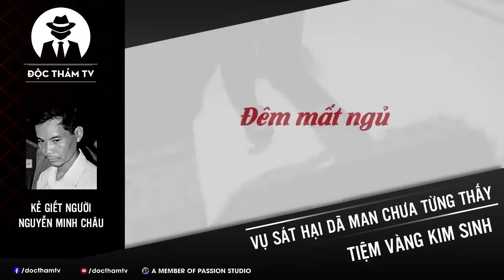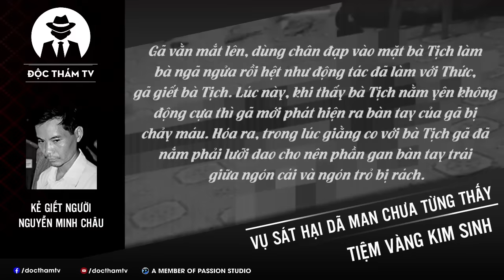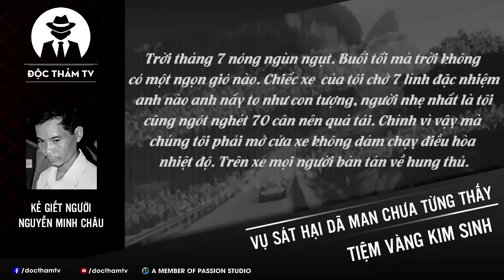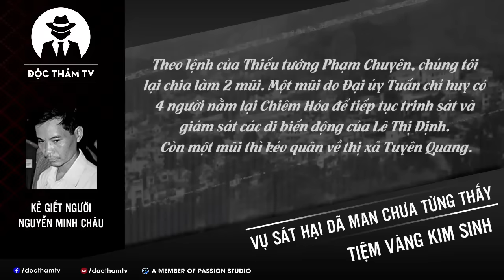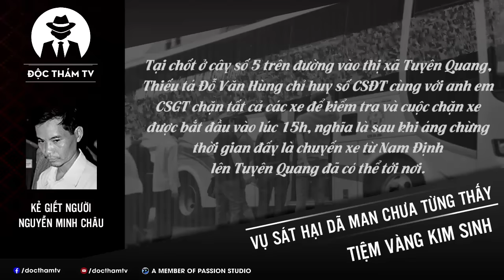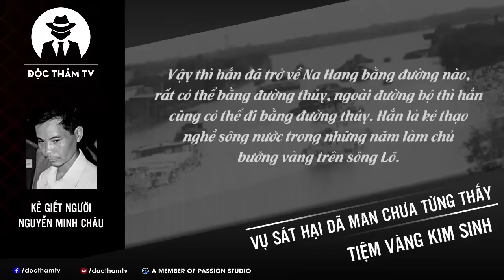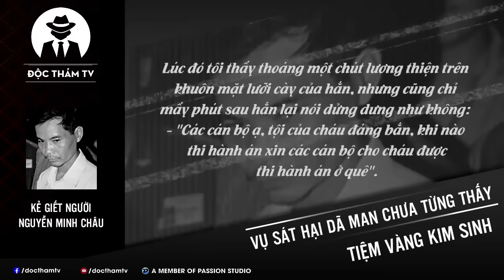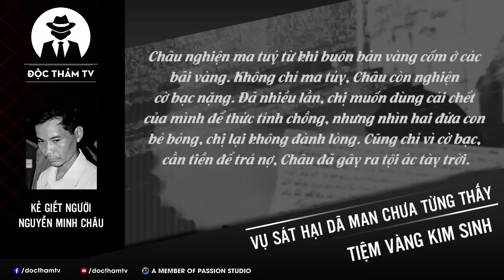Thảm Án Tiệm Vàng Kim Sinh | FULL [01h08p] | Vụ G.i.ế.t Người Chấn Động Việt Nam Năm 1999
CÁC PHẦN:
00:00  Phần 1: Gây Án Man Rợ - Thảm Án Tiệm Vàng Kim Sinh
15:18  Phần 2: Theo Chân Điều Tra - Thảm Án Tiệm Vàng Kim Sinh
30:19  Phần 3: Cuộc Truy Lùng - Thảm Án Tiệm Vàng Kim Sinh
46:02  Phần 4: Chạm Mặt - Thảm Án Tiệm Vàng Kim Sinh
59:05  Phần 5: Bức Thư Kỳ Lạ Của Tử Tù - Thảm Án Tiệm Vàng Kim Sinh
Tiệm vàng Kim Sinh
Có lẽ giờ đây, giữa cái bộn bề của công việc và cuộc sống, chuyện cơm áo gạo tiền, cũng không còn nhiều người biết hay còn nhớ rõ ràng đến căn nhà số 48 phố Tây Sơn, Đống Đa, Hà Nội. Người ta không biết rằng, trên cái mảnh đất này, vào ngày 19/07/1999 đã xảy ra một v.ụ s.á.t h.ạ.i d.ã m.a.n chưa từng thấy trong lịch sử đấu tranh chống t.ộ.i p.h.ạ.m ở thành phố Hà Nội. Và cũng chưa có một vụ nào mà Công an Hà Nội cùng Công an Nam Định, Hà Nam, Tuyên Quang, Hà Tây (cũ) đã phải dốc toàn lực truy lùng t.ộ.i p.h.ạ.m đến thế.

✦ Nguồn: Internet (An ninh thế giới Online; An ninh thủ đô; wikipedia…)